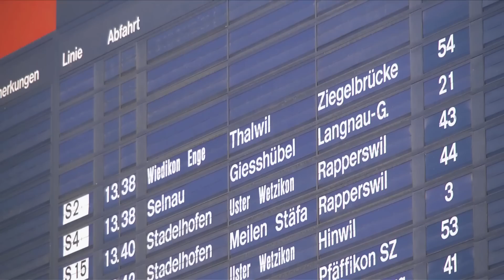Pöyry client video Zürich Cross City Link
It is forecasted that in the year 2020, over half a million passengers and travellers will be using Zurich Main Station each day. The cross-city link solves this potential bottleneck by ensuring that the Swiss railway hub will continue to offer sufficient capacity in the future. Pöyry Switzerland is involved in this complex project as part of the engineering consortium ZALO.